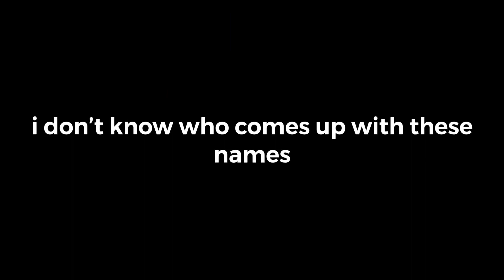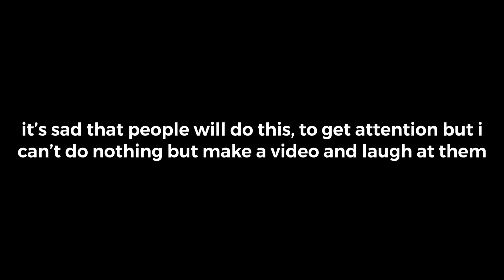“STRONGER THAN THE DIP DIP AND BUN BUN GIRLS” (Flip Flop Girls Roblox Hackers)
new roblox hacker group on tiktok, and now it’s the flip flops.. new video july 16

Watch Previous Video ► (1 Year Later)